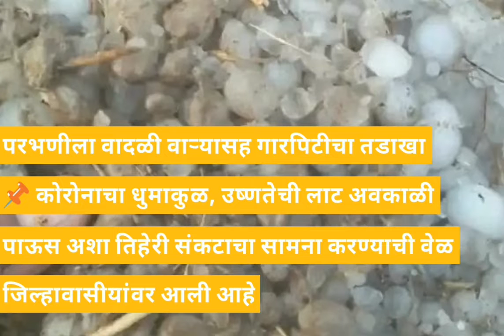10 May 2020 Today's News Headline E9 Network Parbhani hingoli nanded dailys news update.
10 May 2020 Today's News Headline E9 Network  Parbhani hingoli nanded dailys news update.

न्यू्‍स_हेडलाइन